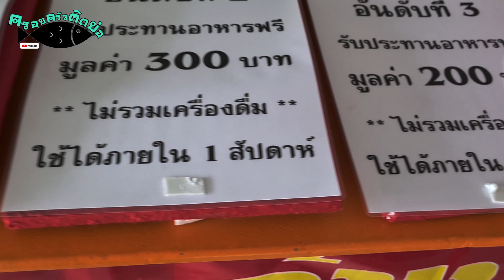มาซ้ำตกปลาบึกกระป๋องสี (43.)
ช่วงนี้ยังไม่เปิดเทอมแลัวทางบ่อก็เพิ่งเปิด เลยรีบมาก่อน ก่อนที่เด็กๆจะเปิดเทอมเพราะระยะทางจากบ้านมาเกือบๆ 100กิโล บ่อนี้เค้าเลี้ยงสิงโตด้วยนะ ช่วงมี่เราไป ลูกสิงโตยังเล็กอยู่เลยมีโอกาสได้อุ้มด้วยหละ